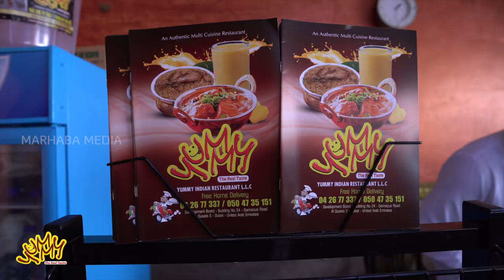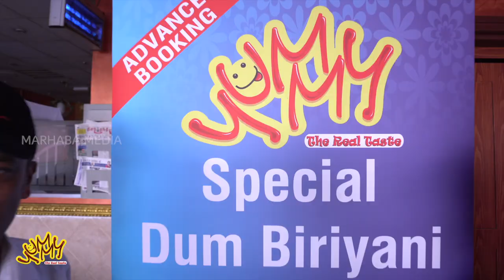Yummy Indian Restaurant | Marhaba Media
DOP & EDITZ: Abu Jiyad
CREATIVE DIRECTOR: Athira Athi
PRODUCTION: Marhaba Media

Address :
Mai Tower, 15th Floor, Office no.1512,
Al Nahda 1, Dubai